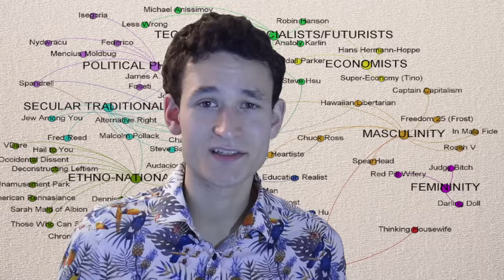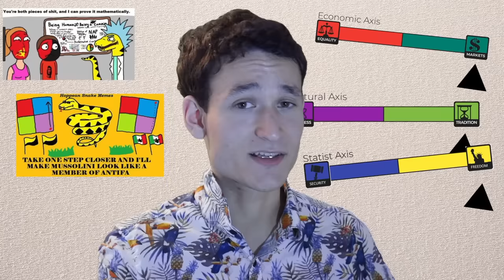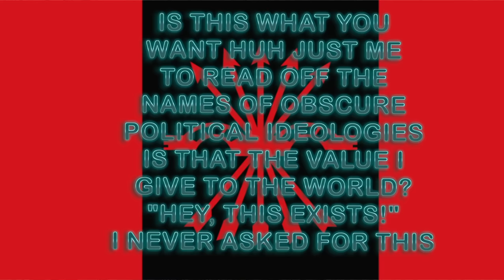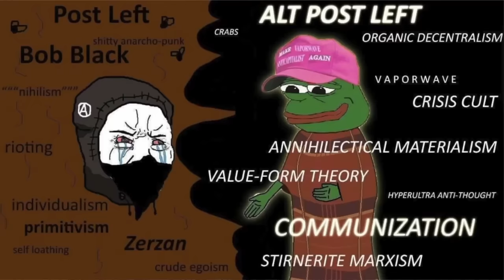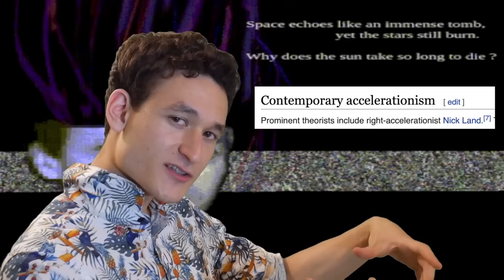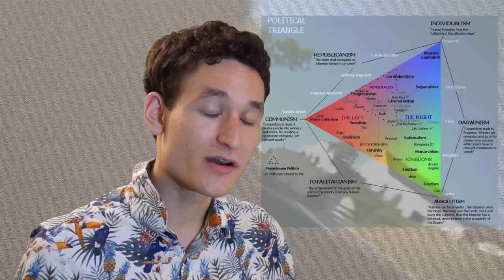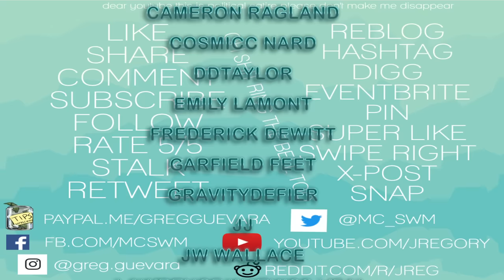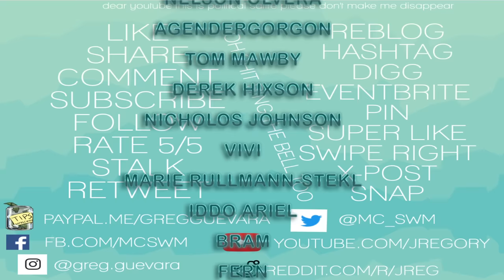Anti-Centrism: Extreme Niche Political Ideologies (Absolutist Post-Left Hoppean Neoaccelerationism)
FOOTNOTES—
-Maoism isn't really a niche ideology
-I think I explained mututalism so badly that you should probably ignore everything I said in this video
-The godfather of the Dark Enlightenment is Moldbug, not Nick Land.
-Some right accelerationists want to accelerate things to communism, not anarcho-capitalism.

vrm vrm vrm vRMMMMMM

If I got something wrong or used your art / flag and want credit let me know and I'll add 'em to the footnotes.